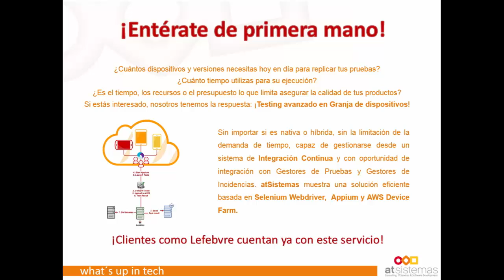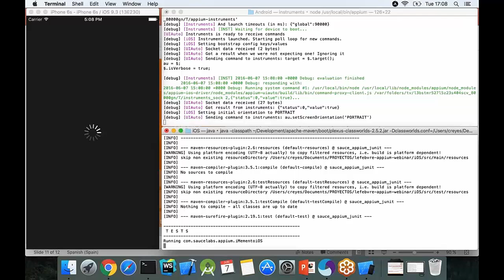Trailer Webinar Cloud Mobile Testing | atSistemas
Explicamos cómo ofrecer flexibilidad y escalabilidad, al realizar pruebas avanzadas, independientemente del sistema operativo móvil, en un entorno en la nube. Y mostraremos cómo utilizar las mejores herramientas y prácticas de Integración Continua en la automatización de la ejecución de las pruebas.